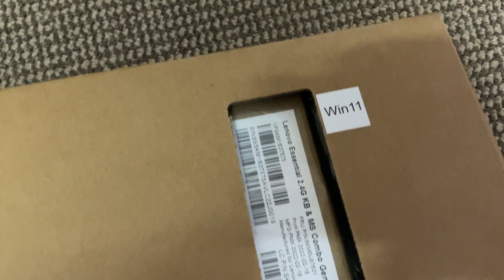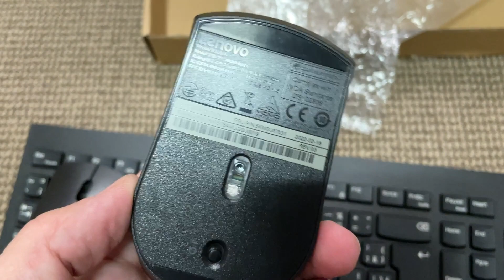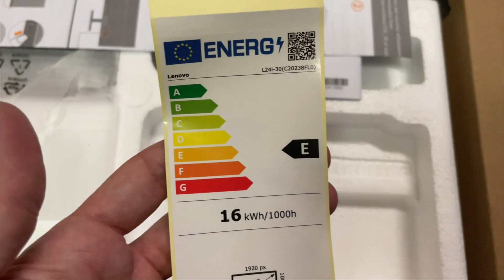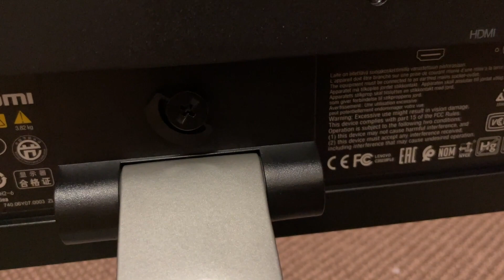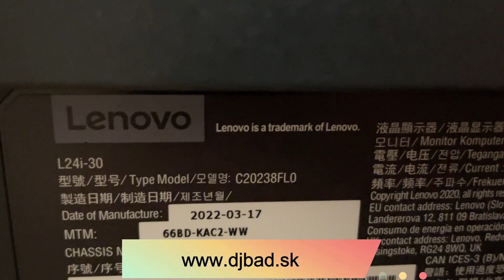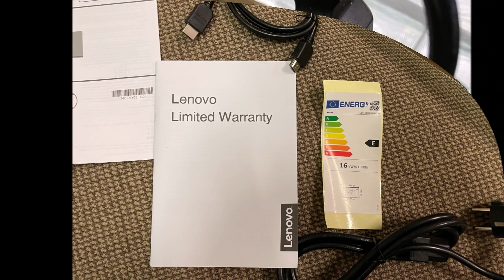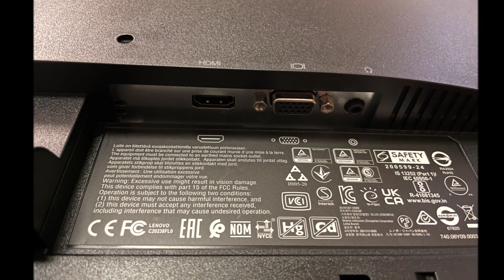Lenovo IdeaCentre 24IOB6 (AIO) & Lenovo L24i-30 (FHD Monitor) (First look + unboxing)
Lenovo IdeaCentre 24IOB6 (AIO)
23,8", FHD, i5-11400T. 12GB, 512GB SSD, UHD, W11H, Black
Part No.: F0G300G2CK

Lenovo L24i-30 (monitor)
23.8", 1920x1080, 1000:1, 250cd, 4-6ms
Part No.: 66BDKAC2EU

© B@D 2023